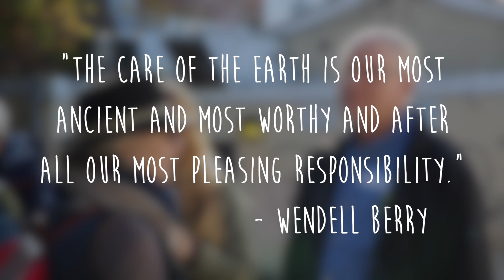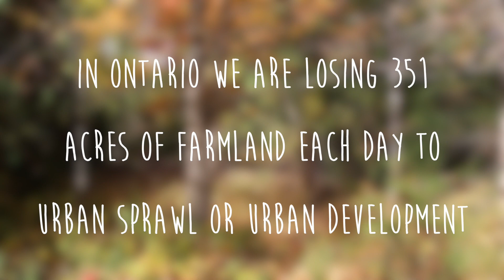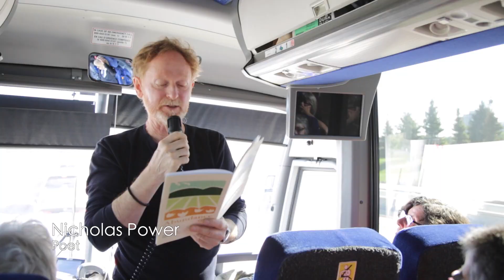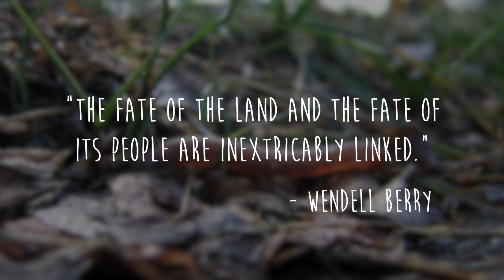Abundance GTA "Harvest"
"Harvest",  an eco-arts event to celebrate the agricultural potential of the Pickering Lands, October 2016

With Gratitude to:
Dr. Ursula Franklin (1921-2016) for Franklin's Earthworm Theory of Social Change.

Antonio Machado (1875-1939) for his poem,
You walking, your footprints
Are the road, and nothing else.
Wayfarer, there is no road.
You make the road by walking,
By walking you make the road.

Nancy Meyer
Mary Walton-Ball
Janet Cudney
Jim Miller
Michael and Janet Robertson
Vanessa Ling Yu, CaterToronto
Many generous Abundance GTA supporters

Land Over Landings for their years of work on behalf of the Pickering Lands.